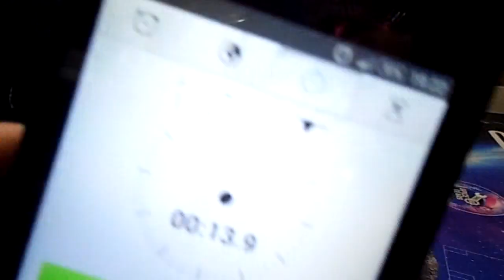SGA Kliknij Klocka _Misja1 Kliknij klocka Pachołek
Witamy w drugiej edycji Robotycznej Ligi Mistrzów ;)
Przed nami kolejnych 6 zadań. Pierwsze polega na przewiezieniu pachołka drogowego i osadzeniu go na wieży. Robot tradycyjnie startuje z bazy A. Pachołek drogowy umieszczony jest na środku maty, natomiast wieża w bazie B. Pachołek musi być umieszczony na wieży w taki sposób by nie dotykał podstawy ani maty. Po wykonaniu zadania robot tradycyjnie musi wrócić do bazy A. Zapraszamy do oglądania i na nasze zajęcia. Pozdrowionka i do zobaczenia